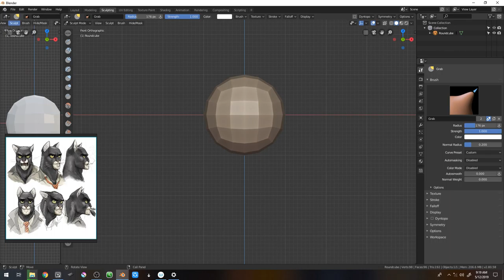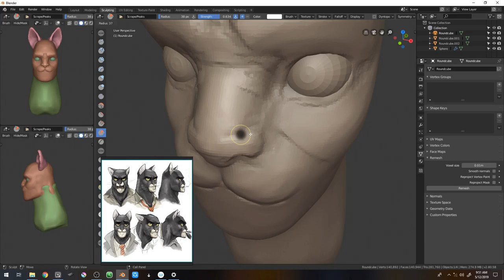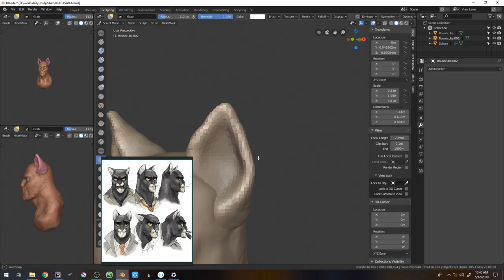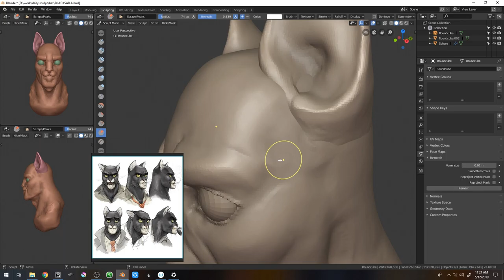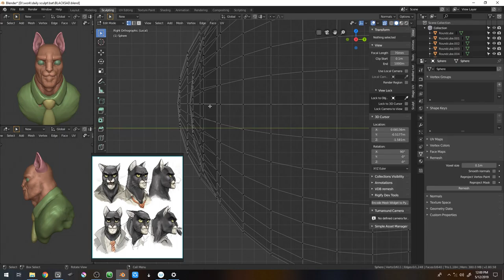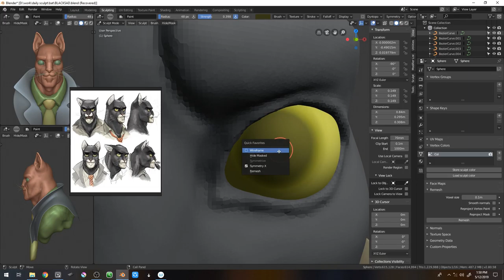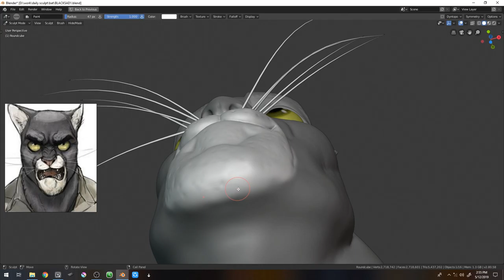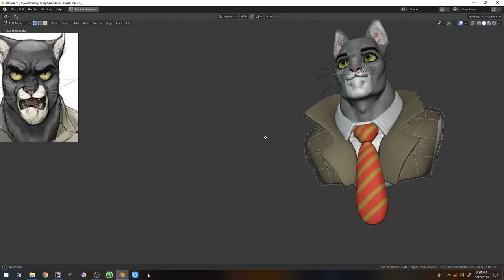BLACKSAD Speedsculpt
Blacksad Sculpted in blender 2.8 with Sculpt feature branch by pablo.
rendered in eevee inside blender.